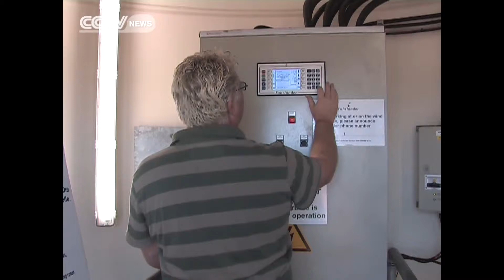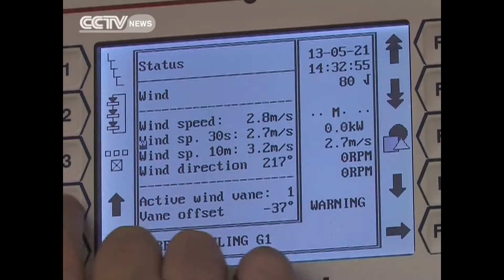SA energy regulator approves Eskom's new wind farm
South African energy regulator, Nersa, has given Eskom the green light, for its new Sere wind farm.The license, which was granted to the energy provider, is Eskom's first endeavor into the renewable energy space of wind farming. This will eventually lead to the construction of 46 wind turbines in Koeke-naap,in the Western Cape. It's an ideal location for wind farming, due to its wind swept coastline. Here's CCTV Travers Andrews with the details